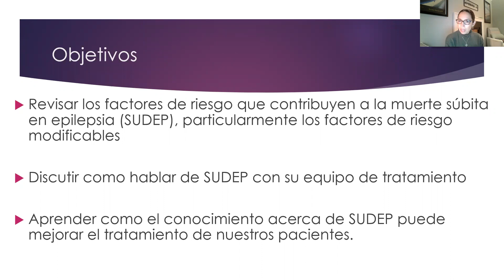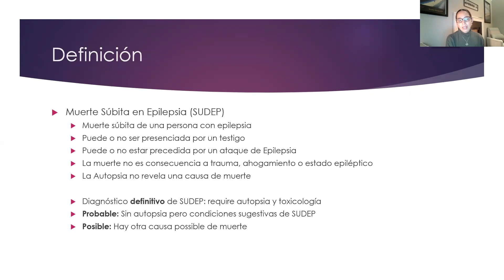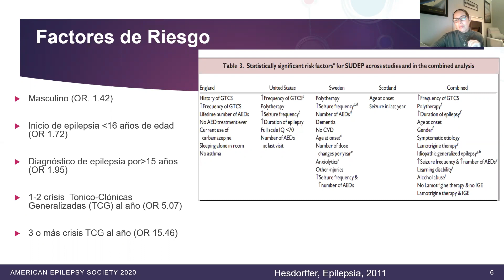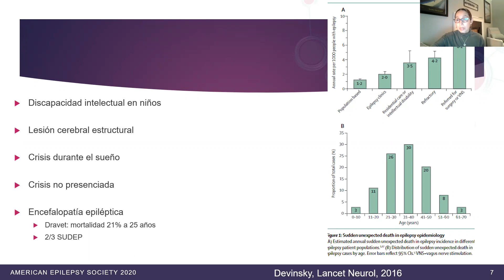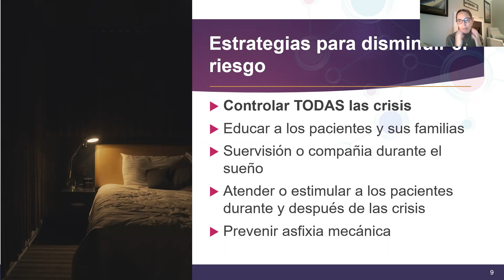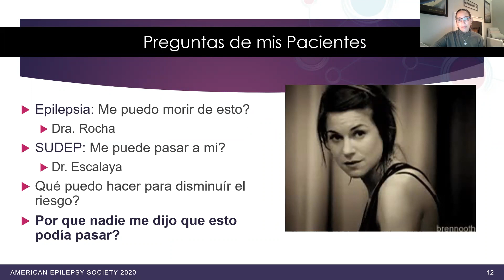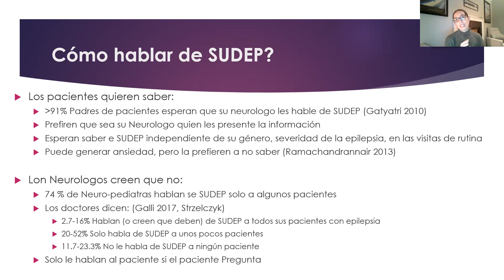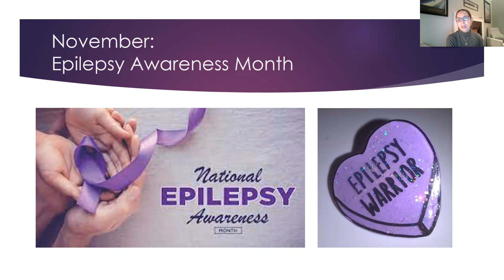Muerte Subita Inesperada de la Epilepsia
Muerte Súbita Inesperada en Epilepsia (Sudden Unexpected Death in Epilepsy o SUDEP por sus siglas en inglés) es la muerte repentina e inesperada de una persona con epilepsia. Aunque es rara, sucede en 1 de cada 1,000 personas con epilepsia. El riesgo en niños puede ser menor. Una manera de disminuir el riesgo es tener la menor cantidad de crisis epilépticas que sea posible. Aunque sea un tema dificil, es importante saber qué es.

Presentador: Dr. Adriana Bermeo